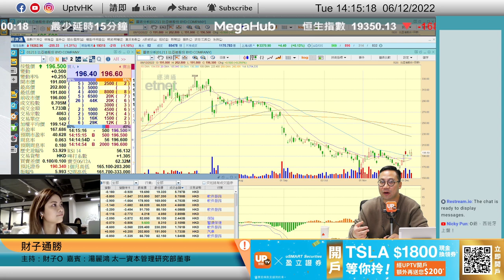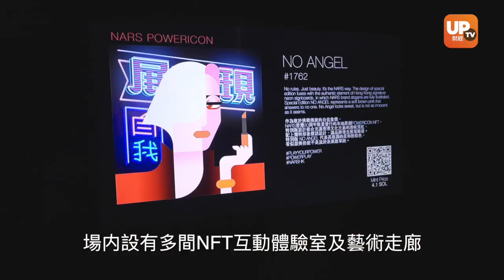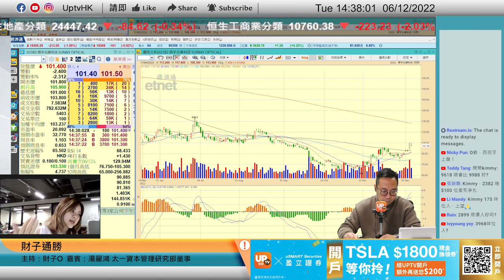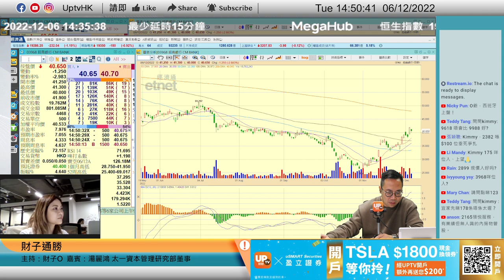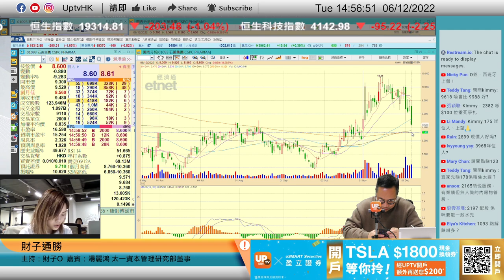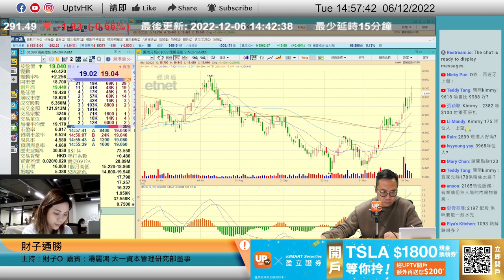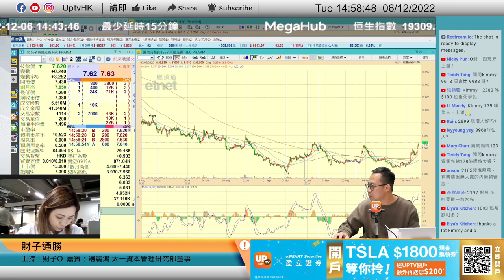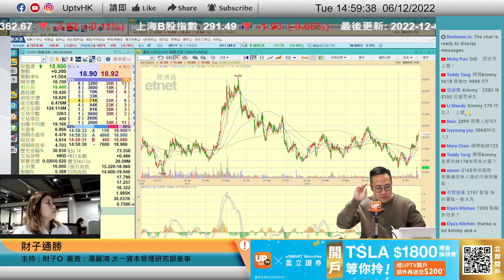呷哺呷哺現價可上車？三葉草生物$3樓下先收集？《財子通勝》 6/12/2022 主持：財子O 嘉賓：湯麗鴻 太一資本管理研究部董事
呷哺呷哺現價可上車？三葉草生物$3樓下先收集？

個股時間：
00:00
01:00
08:25 阿里巴巴 9988
10:11 美團 3690
11:40 平安好醫生 1833
14:46 京東 9618
19:54 呷哺呷哺 520
23:12 九毛九 9922
33:15 比亞迪股份 1211
40:30 越秀地產 123
42:15 招商銀行 3968
45:00 三葉草生物 2197
51:08 東陽光藥 1558

 6個月港股LV1串流報價

▷ 牛牛號：UPTV財經 18213082
請多多支持各 UPTV主持
▷專家黃家俊 (黃家俊 Leo Wong)